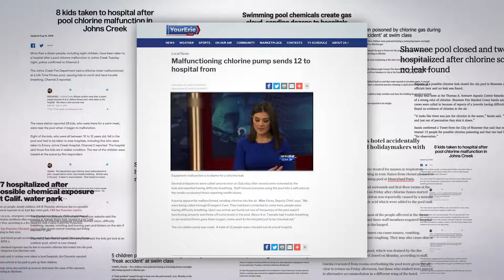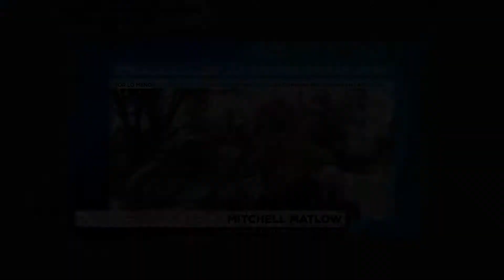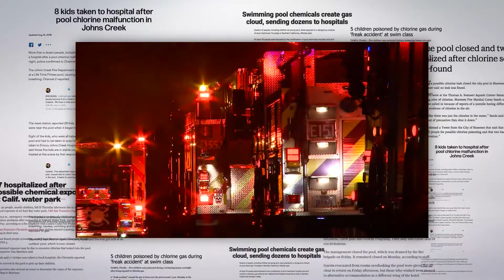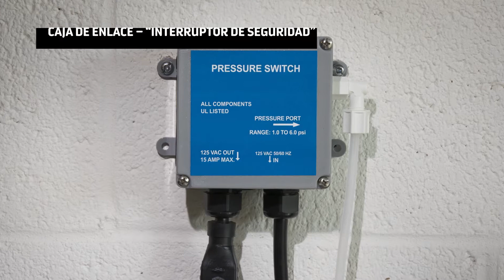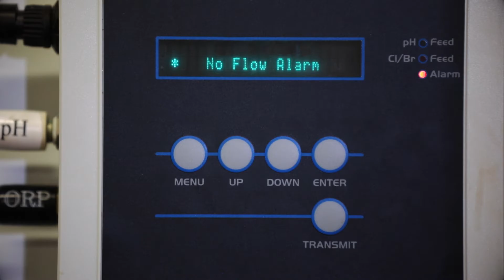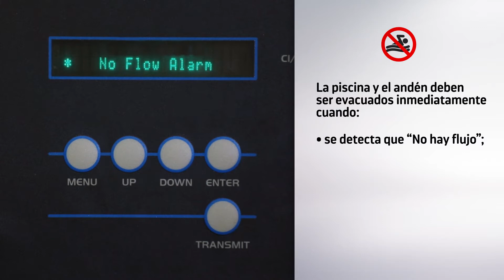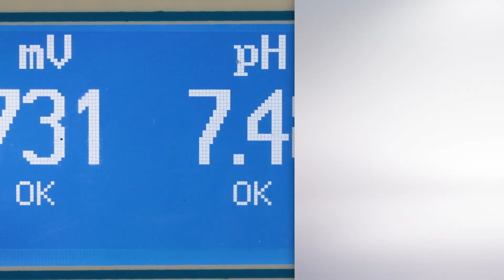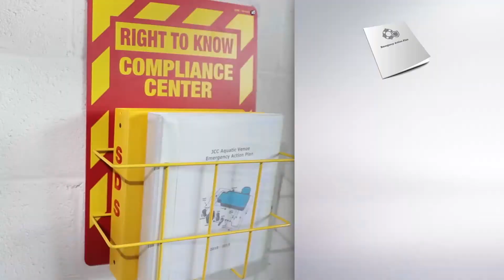Pool Interlock Safety - Spanish